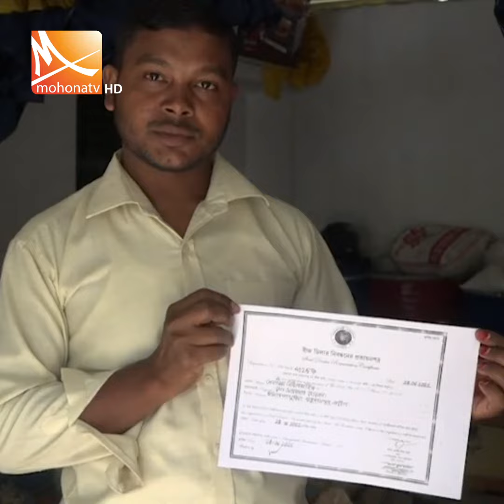শস্যবীজ উৎপাদন করে ভাগ্য ফিরিয়েছেন নাটোরের আনোয়ার হোসেন | Natore news | Mohona Tv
শস্যবীজ উৎপাদন করে ভাগ্য ফিরিয়েছেন নাটোরের গুরুদাসপুরের আনোয়ার হোসেন নামে এক ব্যক্তি। পাশাপাশি অনেকের কর্মসংস্থান হয়েছে তার খামারে।